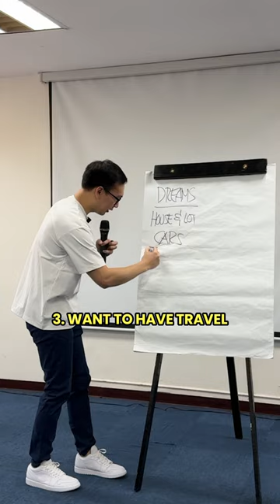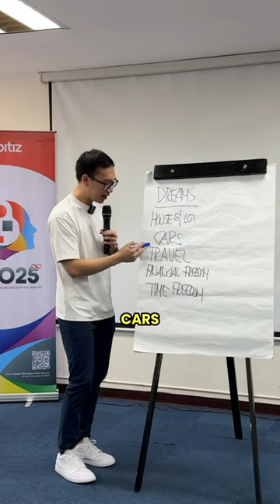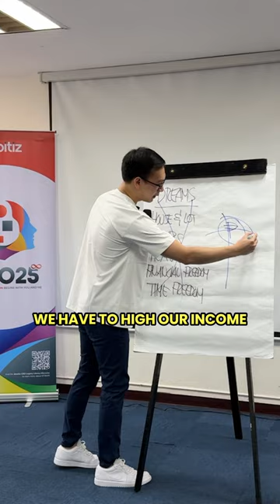Dreams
Libre lang mangarap pero kailangan natog kwarta para makuha atong pangandoy.